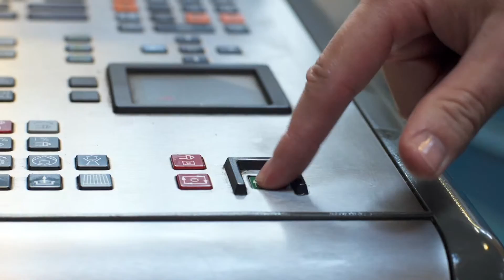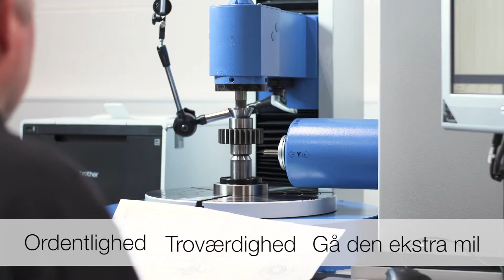Profilfilm - Randers Tandhjulsfabrik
Vi optager til lands og i luften, inde og ude, som kunde hos ISOfilm kan du få det som du vil. På den måde kan du få vist dine interessenter det du vil. Har du dit eget logo, kommer det også nemt med.